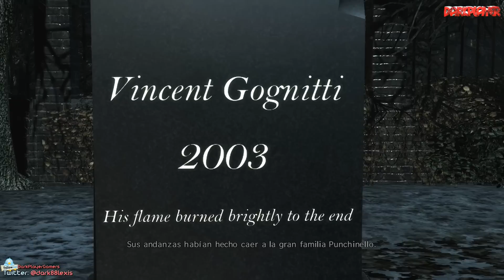Max Payne 3 - Español Walkthrough Parte 11 Capitulo 8 Es el único que puede hacerlo | PC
Guia Historia Max Payne 3 Español Mision 8 Es el único que puede hacerlo
►Dificultad difícil apuntado manual. Versión PC todo al máximo Max Settings y a 1080p utilizo el mando de xbox para jugarlo sirve para PS3 y XBOX360 obviamente.

El conocido detective Max Payne regresa con una tercera entrega que promete conservar todos los elementos que lo hicieron grande pero añadiendo un nuevo giro a su historia argumental. De hecho en el juego encarnaremos a un Max jubilado, cansado de la corrupción que lo envuelve y más cínico que nunca.